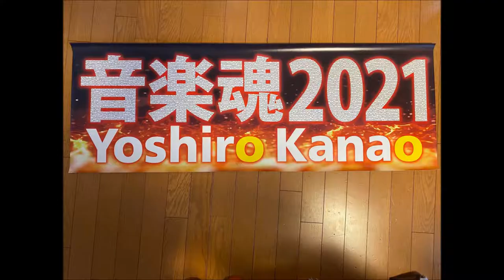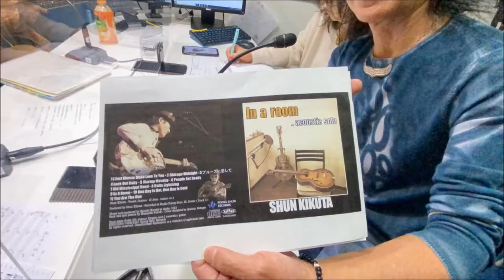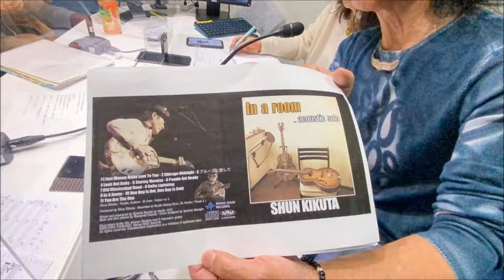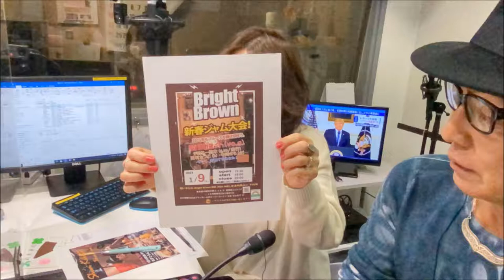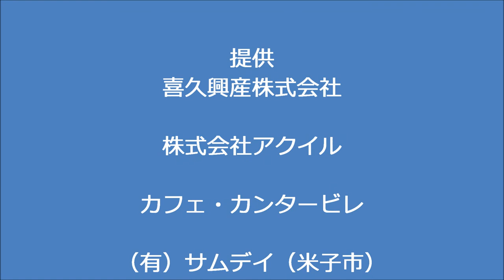金尾よしろうの音楽魂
ゲスト菊田俊介（SHUN KIKUTA)
M1　ブルースに恋して　　　　　　菊田俊介
M2　風に中で立て　　　　　　　　金尾よしろう
M3　Look out baby　　　　　　　　菊田俊介